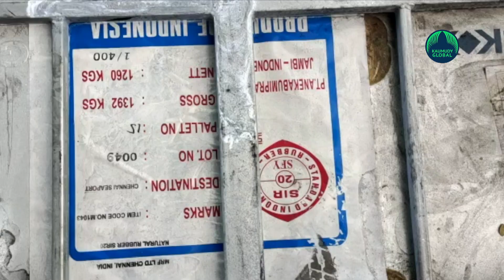Two motorists meet tragic end after unprecedented mishap at Thrissur!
In a tragic mishap, an iron sheet fell from the trailer lorry and two motorists were crushed to death following this. Two motorists were killed allegedly after being crushed under a roll of iron sheet that fell on them from the lorry. The lorry was passing through Punnayurkulam on the Thrissur National Highway and . Muhammadali Haji (70) and Shaji (45), natives of Chavakkad Akalad, died. The accident happened at 6:30 on Friday morning. As it approached Akalad School, the trailer lorry's tie broke and iron sheets fell on the road. These sheets fell on two people who are akalad natives Muhammadali and Shaji. The former was out for a morning ride. And shaji was riding a scooter behind the lorry. Both died on the spot.